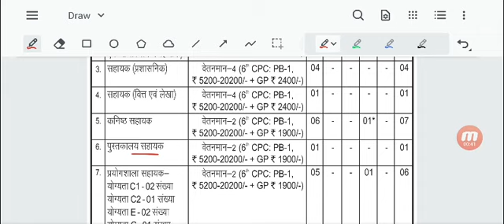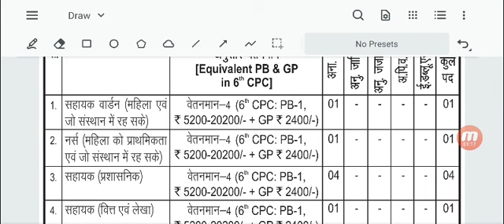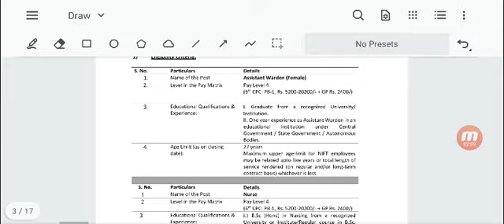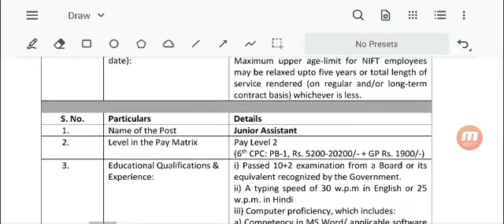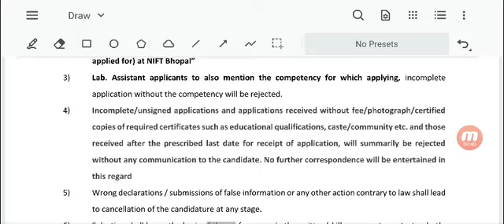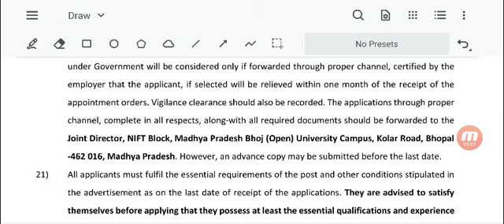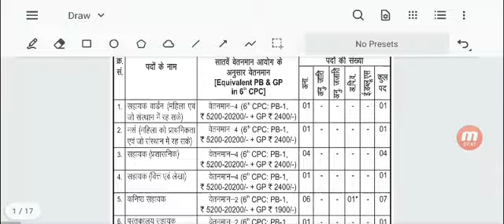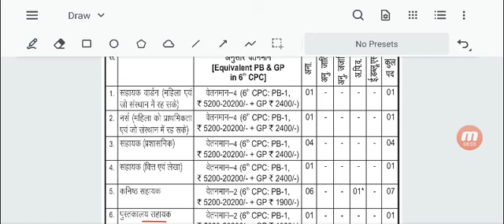NIFT Recruitment 2021 Apply Now For Various Post Junior assitant accountant library Assistant lab as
DOWNLOAD APPLICATION FORM & APPLY NOW ↗️

Apply Now For Ssc Selection Post Phase IX , 3261 Vacancy ↗️

Ssc Selection Post Phase IX ,Librarain & Library Information Assistant Apply Now

Apply Now | Download Notification ↗️

✔️⚡ guru gobind singh indraprastha university vacancy 2021 Apply Now

Allahabad University Recruitment 2021 ⚡⚡✔️

↗️ All Ongoing Librarian Vacancy ____Apply Now ⚡⚡

🔔🔔 टेलीग्राम चैनल 📣📣
JOIN LIBRARY SCIENCE Jobs टेलीग्राम👇

Apply Now